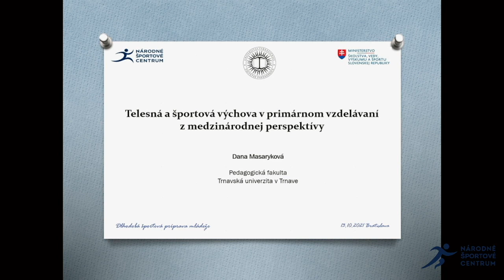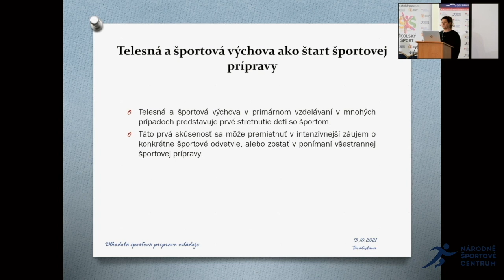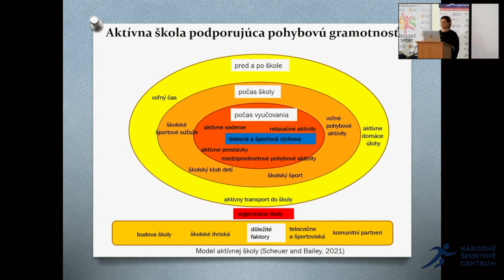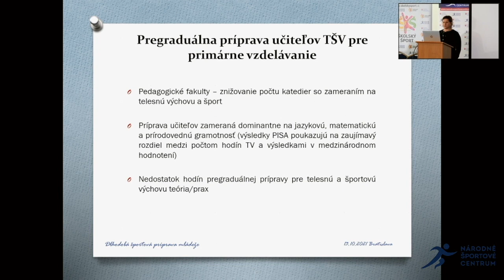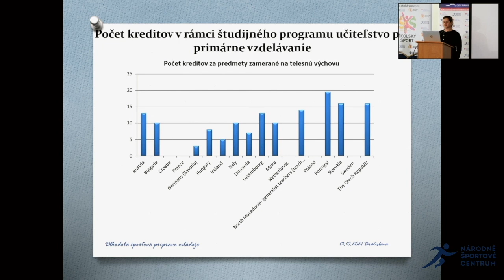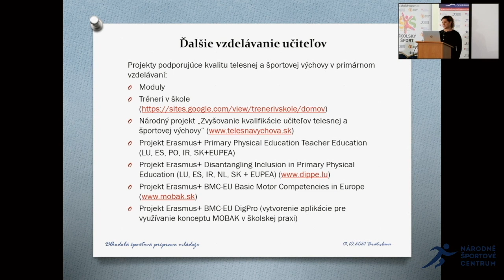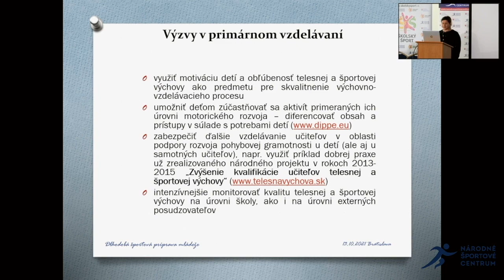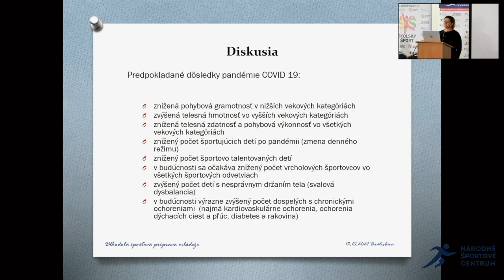Dlhodobá športová príprava mládeže - Doc. Dana Masaryková, PhD.